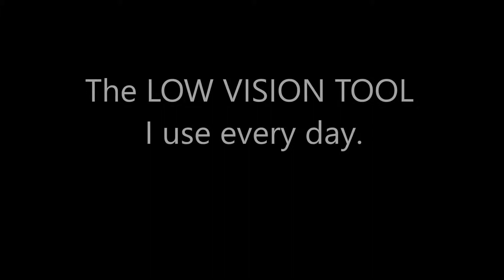TtHE LOW VISION TOOLI I USE EVERY DAY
DO YOU GET ENOUGH LIGHT WHEN YOU NEED TO GET THINGS DONE? CHECK OUT THE TOOL I USE EVERY DAY/ This hands free lamp gives you a additional light when going into poorly lit rooms or when you are doing close work.  It's inexpensive and can be easily found on line and in stores.  When you have low vision you need all the help you can get.  This tool is one that I find myself grabbing and using every day.    Check out my channel"  THE BEVERLY GALE CHANNEL with my series COPING WITH BLINDNESS  MY JOURNEY. for ways to make you happier, less stressed  and  to utilize current technology and tools for the visually disabled.